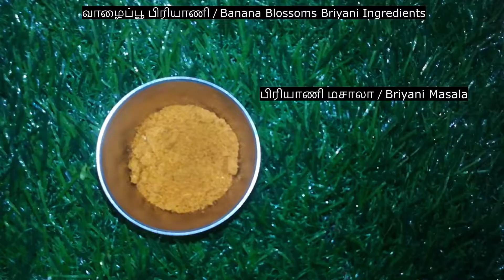வாழைப்பூ பிரியாணி / Banana Blossoms Biryani Ingredients & வாழைப்பூ வடை/Banana Blossoms Fritters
In this video we tried a special Veg-Biryani and we fulfilled our subscriber wish. Thank you All and please keep supporting our channel.
Banana Blossoms / வாழைப்பூ Benefits:
1. Keep you younger
2. Manage your Diabetes
3. Promote kidney function
4. Manage your menstrual cycle
5. Boost Lactation

Keep watching our channel for more interesting recipes.